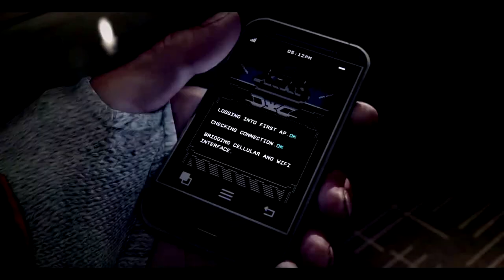Lets Play - Pro Evolution Soccer 2016 - FC Bayern München - Olympiacos F.C. Highlights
The award winning series returns packed with new features in its 20th anniversary year.

Users who played myClub in PES 2015 can gain rewards in PES 2016 myClub:
• 2 players or more 90+ = 3 players 80+
• 1 player or more 87+ = 2 players 80+
• 1 player or more 80+ = 1 player 80+

PES 2016 comes with a whole host of new and improved features that is set to raise the bar once again in a bid to retain its title of ‘Best Sports Game’:

• Master League – completely overhauled from presentation to running of your team
• New night time lighting and player models using Fox Engine
• Human motion – 3x more animations for players and goalkeepers
• Dynamic weather – Rain starts during matches
• Deeper team intelligence – Player and team behaviour taken to the next level

PES 2016 is the Official Video Game of UEFA Champions League, UEFA Europa League and UEFA Super Cup; celebrate its 20th anniversary with the most advanced football game ever. Love the Past, Play the Future!